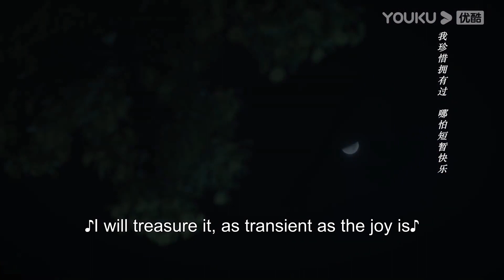【超甜初吻】小嬌妻腳滑意外親到了霸道軍官的嘴，軍官高興地整夜都睡不著！【良辰好景知幾何 Love In Flames Of War】